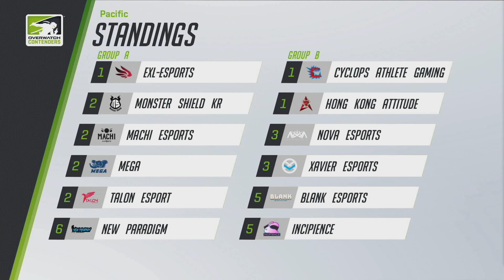MEGA Esports vs Monster Shield KR (Part 1) | OWC 2018 Season 2: Pacific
✔ Organizer:
- Blizzard

✔ Location:
•  Taipei (Taiwan)

✔ Broadcast Talent:

✔ EN Commentators:
• AVRL (Kevin Walker)
• Pixie (Matt Carroll)